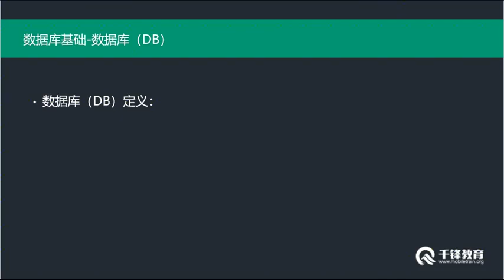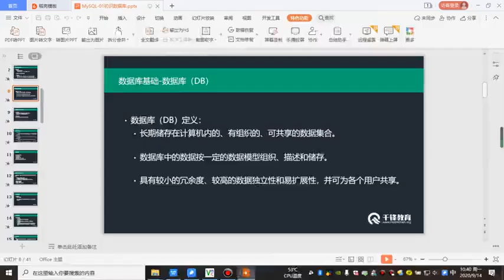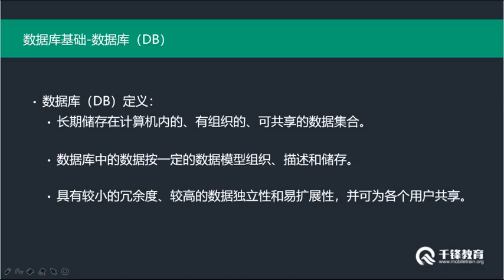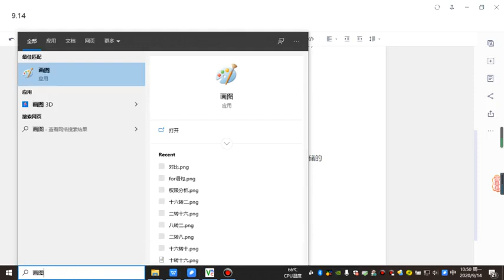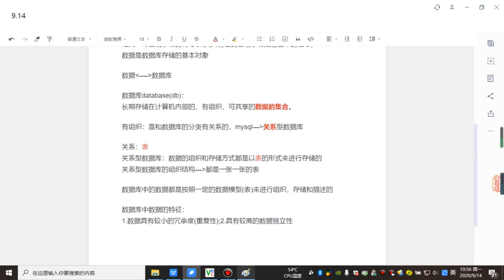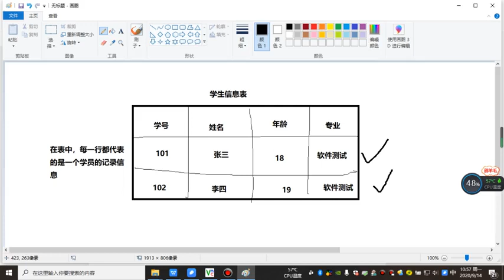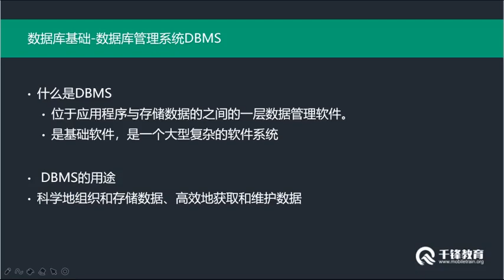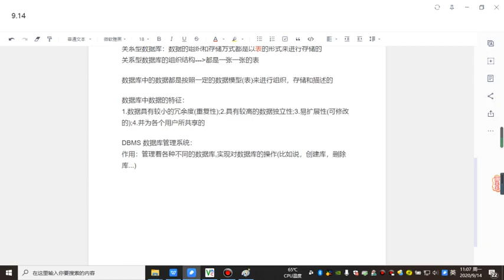12dbms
简介：
千锋教育IT视频资源库全开源，免费分享【源码、笔记、教程】